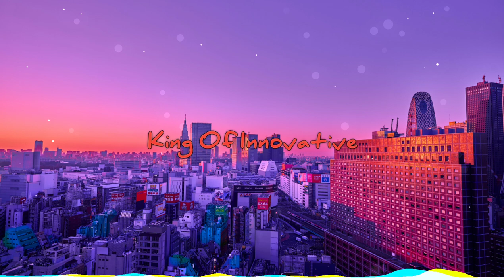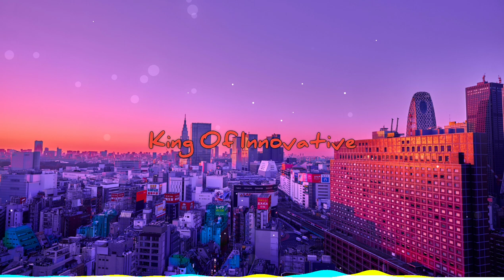Energetic Upbeat Background Music | No Copyright Music | Keys Of Moon Music - New Day's Hope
Energetic Upbeat Background Music was No Copyright Music and Appropriate Credits Available It's very very Safe Music

Background Music for Vlogs is a Energetic, happy, upbeat and best of compilation. This background music is perfect for youtube videos - especially for life style, happy and travel vlogs. It's copyright free. Read the description

Appropriate credits 👆